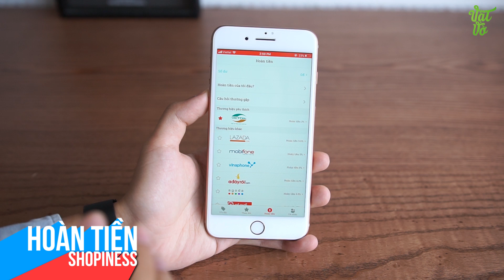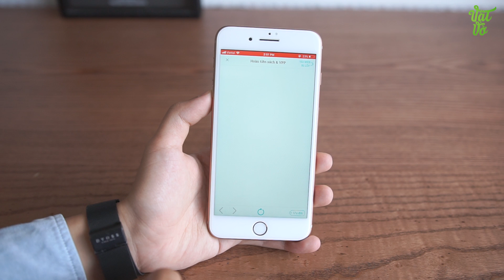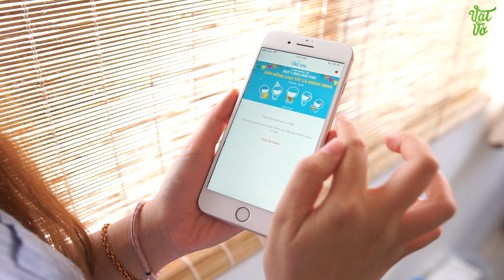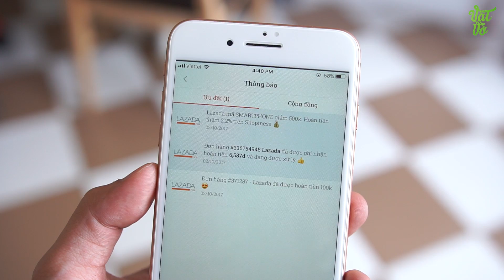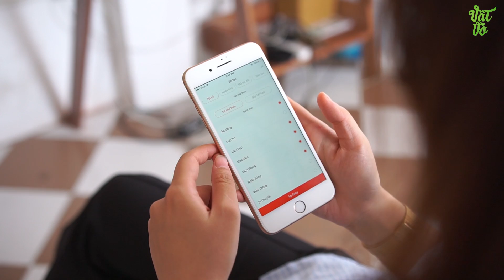Ứng dụng sưu tầm voucher giảm giá Shopiness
Shopiness là ứng dụng di động giúp bạn không bỏ lỡ ưu đãi từ các thương hiệu yêu thích: CGV, Nike, Adidas, KOI, Vuvuzela...
Đặc biệt khi mua sắm trên Shopiness bạn sẽ được nhận hoàn tiền lên đến 30% từ Lazada, Tiki, Agoda, Uber và hơn 30 thương hiệu khác.